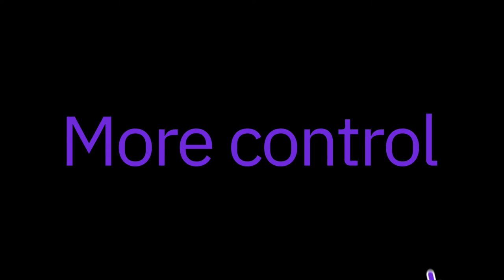Stake DAO Curve Strategies Live Now! Liquid Lockers 🐘🤝🦙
⚡ Boosted base yield
🎡 The LL & $SDT flywheel
🕹️ Full control over your assets

⚡ Boosted base yield!
Thanks to the $veCRV accumulated in Liquid Lockers, everyone can access fully boosted Curve strategies! 🔥

🎡 $SDT flywheel!
Get SDT rewards on top of your boosted base yield.
Lock to get veSDT which will:

✔️Boost your SDT rewards across LL.
✔️Give voting power on SDT allocation and SD governance.
✔️Boost sdTOKEN voting power.

🎡 Liquid Locker Flywheel
No more dumping $CRV!
The Liquid Lockers support
by reducing $CRV selling pressure.
Individuals & DAOs no longer have to dump their token to get the max voting power.

🕹️ Keep full control over your assets
Our decentralized earn & harvest function allows anyone to distribute rewards for all our users, and get paid for it too! Our “Claim” function is gas optimized, letting you do more with fewer transactions.
Claim, stake, tick, tick, done!

🔎 Simple fee structure & gas optimised deposits
15% performance fees, no other hidden fees.
The yield you see is the yield you get.
Pay a 0.1% fee to mutualise gas costs with other users who will lock the tokens for you 🤝